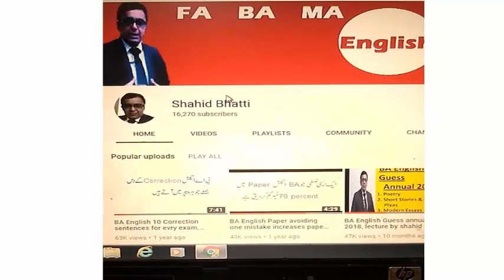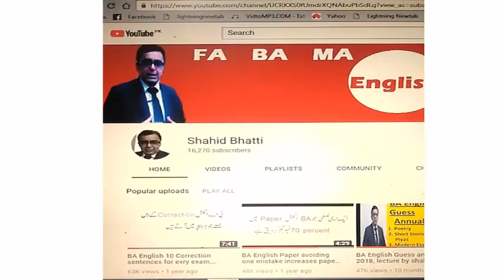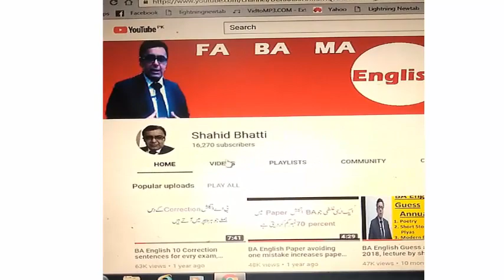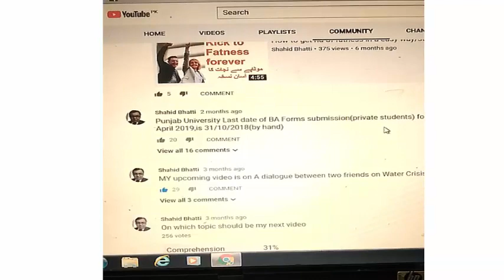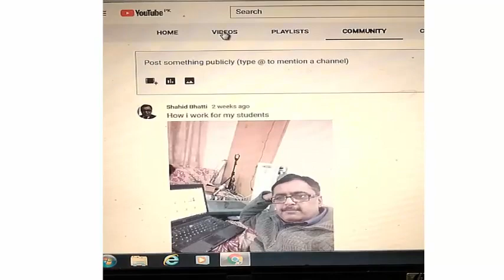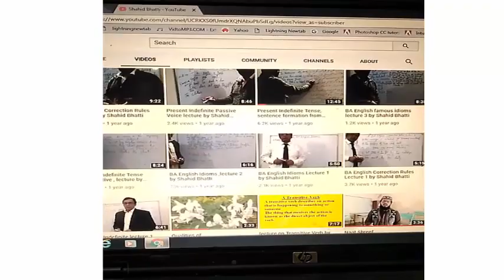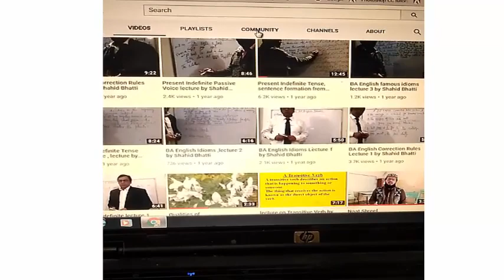A Request to my BA English Students